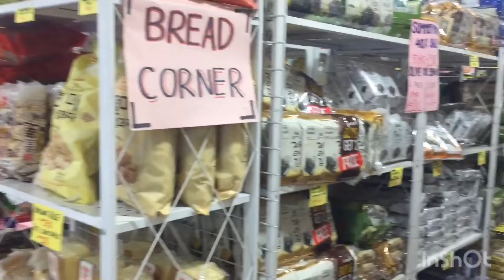Korean Store| with colleagues